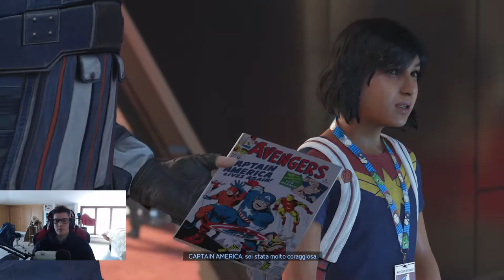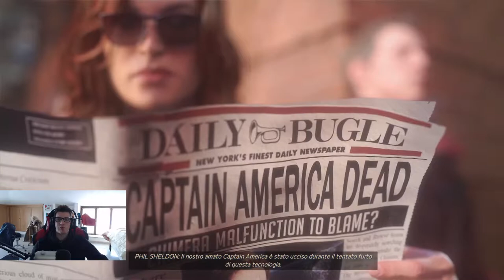MARVEL'S AVENGERS [Walkthrough Gameplay ITA HD - PARTE 1] - A-DAY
▂ ▃ ▄ ▅ ▆ ▇ █ LEGGIMI █ ▇ ▆ ▅ ▄ ▃ ▂
Mentre gli Avengers stanno partecipando al A-Day, a San Francisco, la città viene attaccata da una nuova misteriosa minaccia; durante l'attacco Capitan America rimane apparentemente ucciso. i Vendicatori decidono di sciogliersi. Passano cinque anni, durante i quali la città è stata ricostruita, ed è attualmente sotto il controllo di un'organizzazione scientifica criminale chiamata A.I.M (Avanzate Idee Meccaniche), mentre i supereroi (inclusi i Vendicatori) sono diventati dei fuorilegge. Kamala Khan scopre una scioccante cospirazione della A.I.M, e inizia così la sua avventura per ricomporre gli eroi più potenti della Terra e scoprire il vero colpevole dietro la catastrofe dell'A-Day